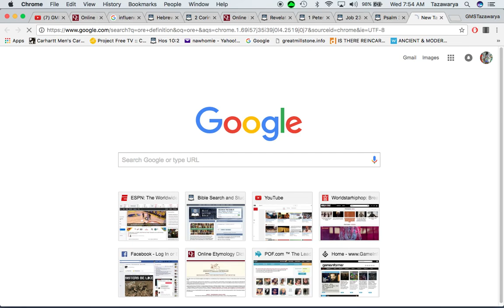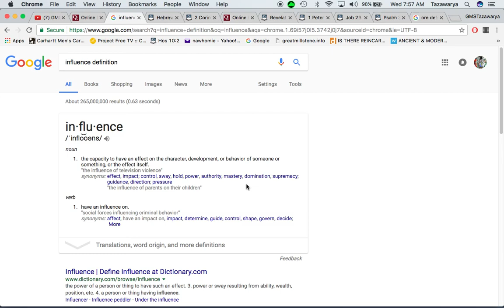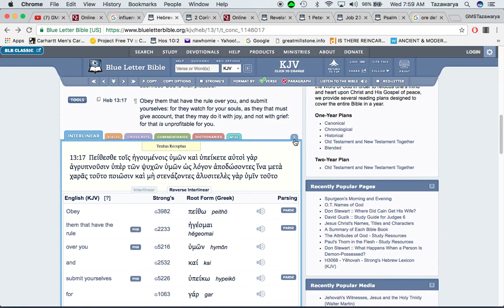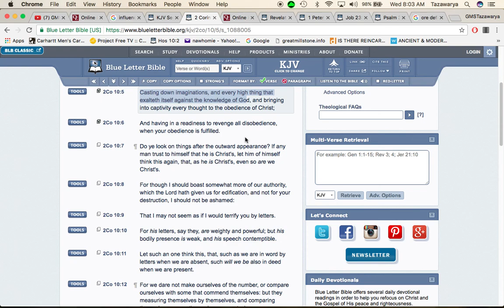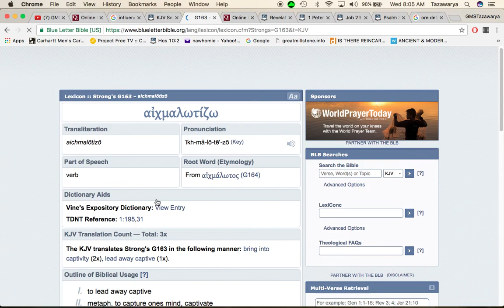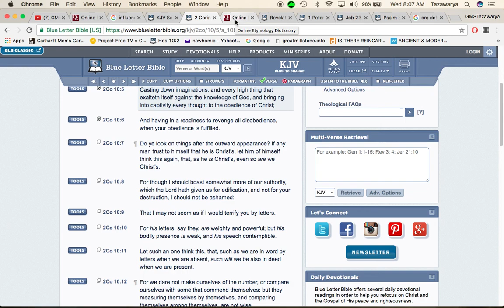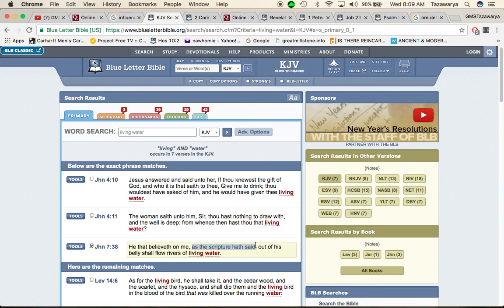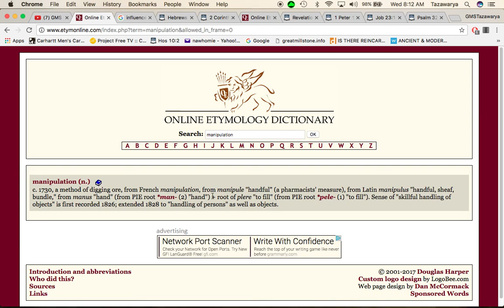Are we manipulators?